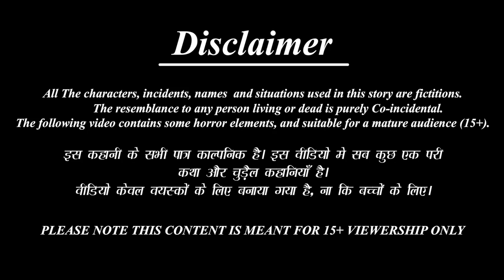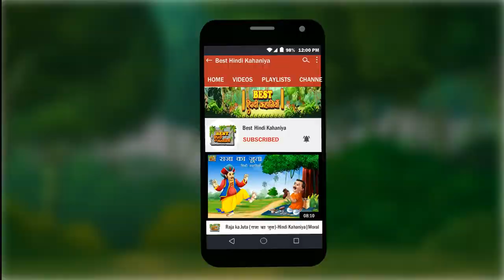नाग से शादी | Naag Se Shadi | Hindi Kahani | Moral Stories | Bedtime Stories | Hindi Kahaniya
नाग से शादी | Naag Se Shadi | Hindi Kahani | Moral Stories | Bedtime Stories | Hindi Kahaniya | Hindi Moral Stories | Raja Rani Ki Kahani | Naag Ki Kahani | Fairy tales | Hindi Fairy tales